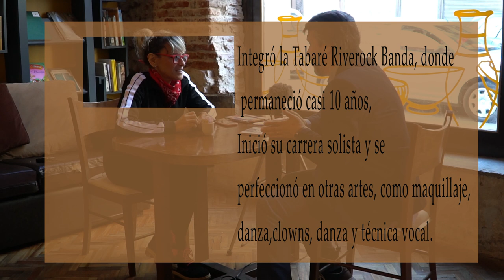Granizo TV. Entrevista a Mónica Navarro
Desde el MAPI Café, entrevistamos a Mónica Navarro, quien acaba de presentar su disco "Maldigo".